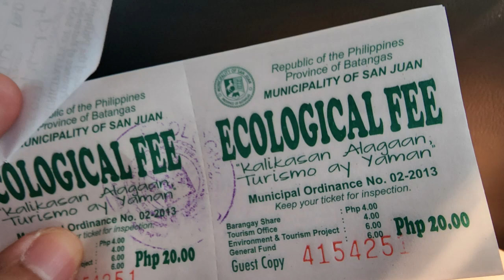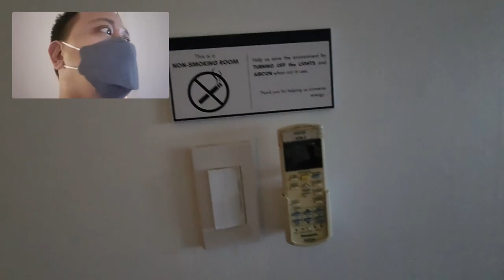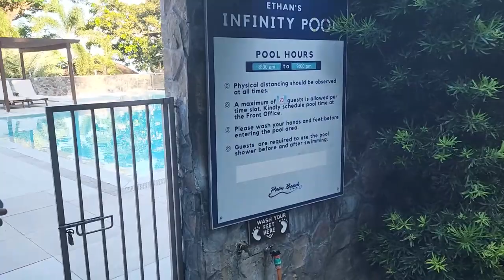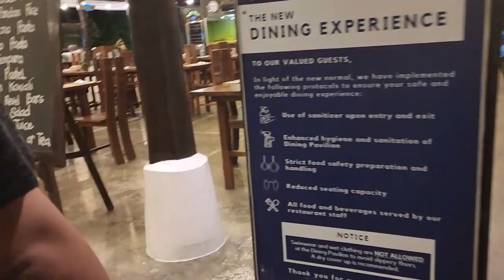Palm Beach Resort Batangas OHJOREAXE #2022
Keep Dreaming ! Push your Goals

Music other links;

Facebook : Oh Jo Reaxe Vlogs